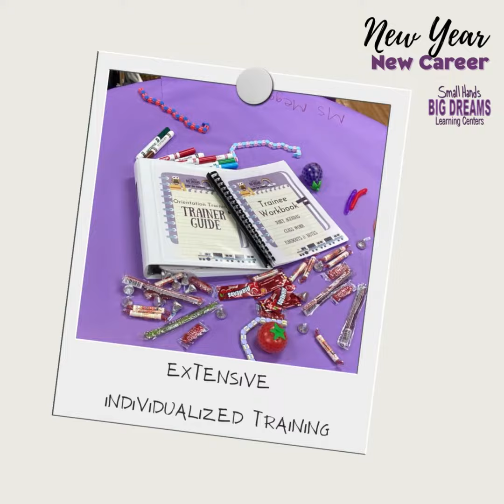New Year New Career with Small Hands Big Dreams [Calling all Early Childhood Educators]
Are you looking for a New Career?

A place where you can learn and grow
An environment that is warm, welcoming & fun
A community that supports and appreciates you

--Statistically, January and February are the best time of year to find a new job
And we want to welcome you into our SHBD family!--

We are hiring in Brunswick, Bainbridge, Mentor & Kirtland
New Teachers--Teachers in School or CDA--Seasoned Teachers

And get your 2023 started with a New Career at Small Hands Big Dreams